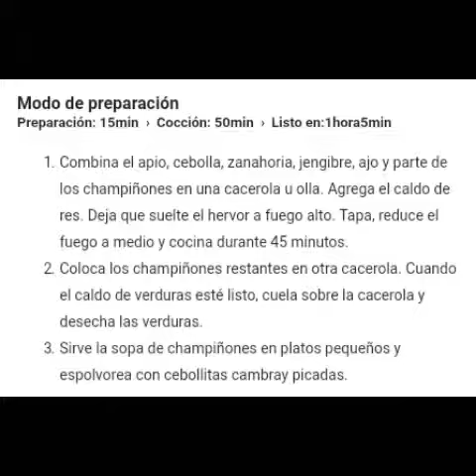Sopa japonesa de champiñones